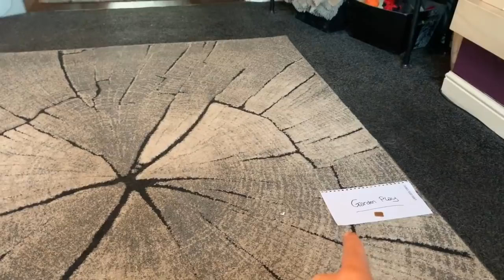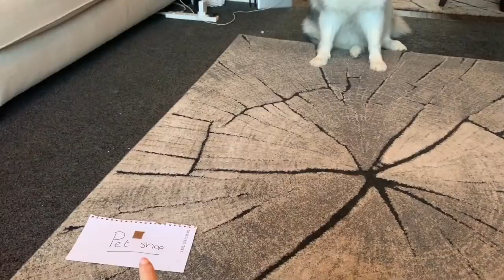DUE DATE DOGS DECIDE OUR MATERNITY DAY | VLOGMAS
Dogs decide how we spend our ‘Due date’ maternity day!!
- Duvet day or Out and about?
- Pet shop or online baby shopping?
- Walkies or garden playtime?
- Human bath or pet bath?
Still no sign of baby coming anytime soon! :-(
In the UK you don’t get induced until you are 12-14 days overdue I’m 40 weeks pregnant as of 1st December and baby is showing no signs of wanting to leave anytime soon! Running out of things to do on maternity leave without the baby arriving so today the dogs get to plan how we spend the day together!

1. Rug
2. Shark Hoover